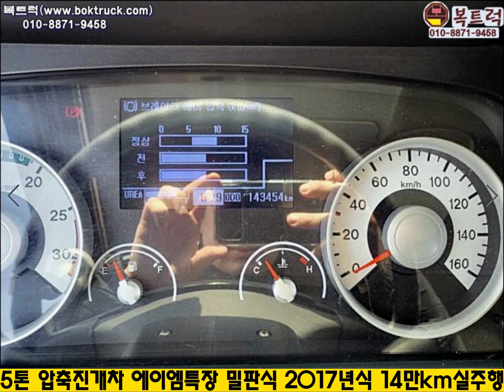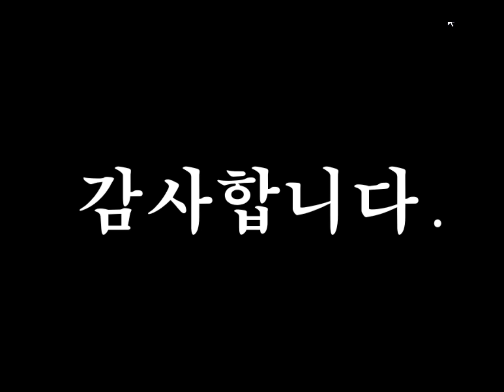[복트럭] 중고5톤진개차 밀판식 압축진개차 에이엠특장제품입니다.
5톤 압축진개차

메가트럭 슈퍼캡

에이엠특장 밀판식

2017년식 14만km 실주행